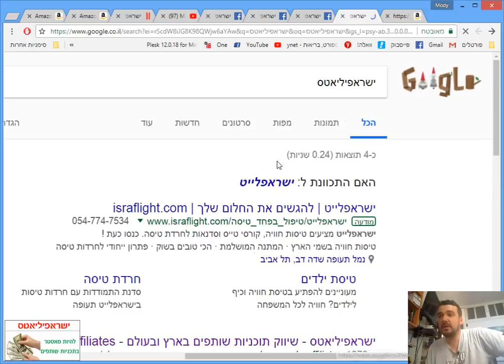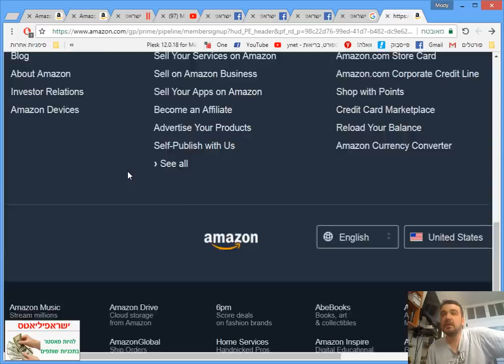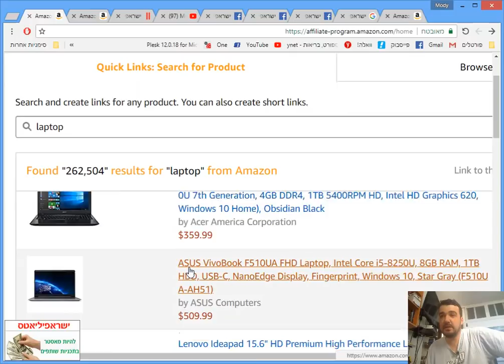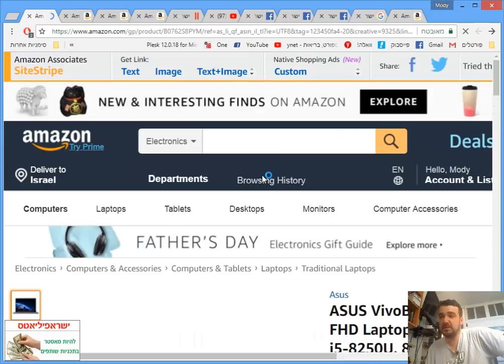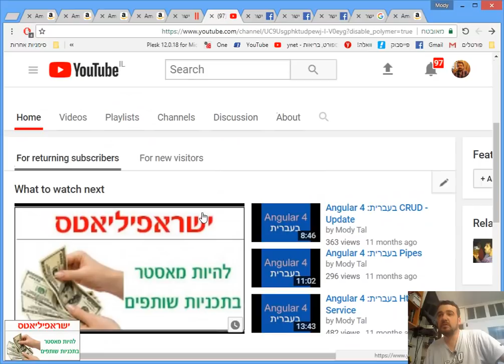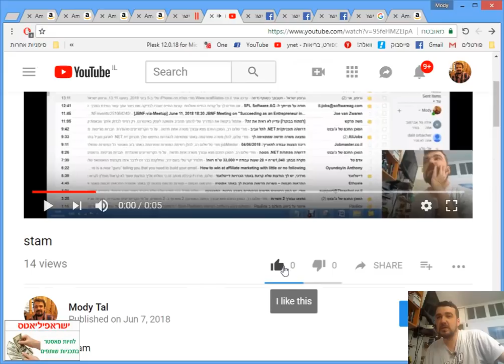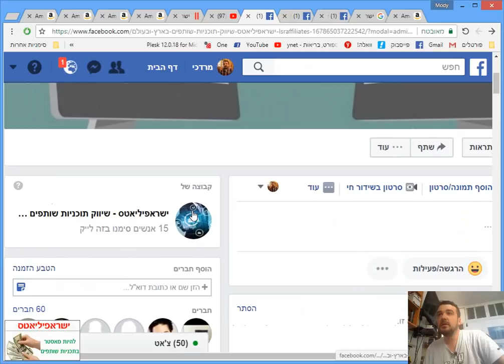ישראפיליאטס - תוכניות השותפים של אמזון - israffiliates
קישורים רלוונטים:

עקבו גם אחרי הערוץ שלנו ביוטיוב!

תהנו!